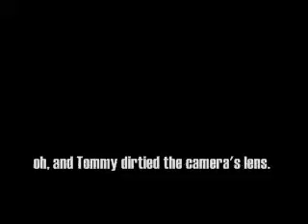The Weekend Warriors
Kimi and friends just hanging out on a Saturday afternoon.

Crank Dat Soulja Boy by Soulja Boy Tell'em.

Background Music from freeplaymusic.